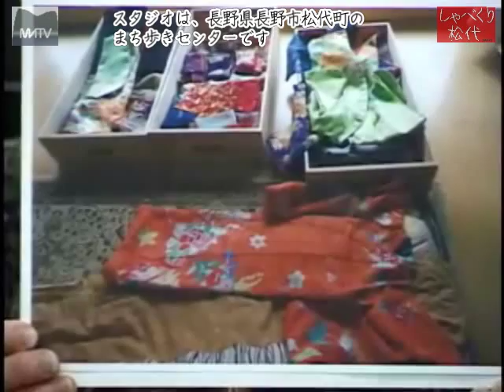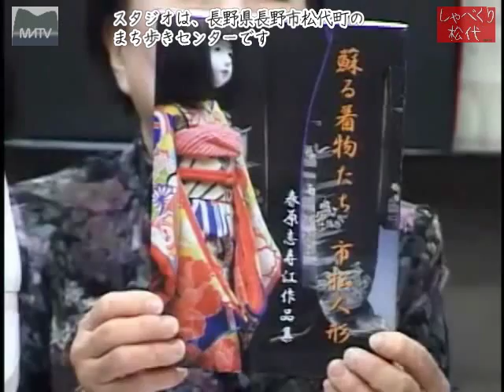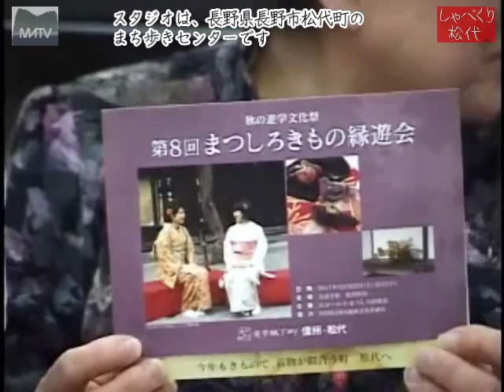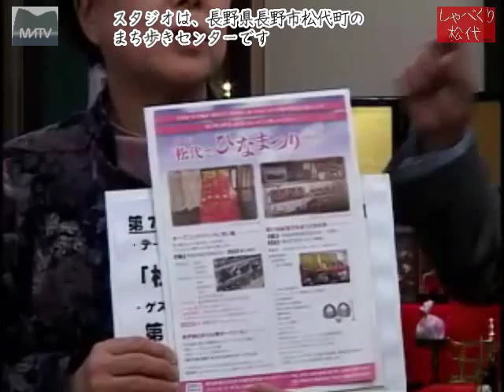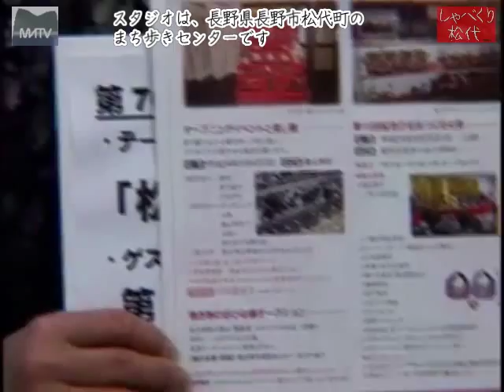しゃべくり松代 第69回 市松人形について [松代テレビ局]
しゃべくり松代 第69回 市松人形について
市松人形着物教室主宰 春原 志寿江さん